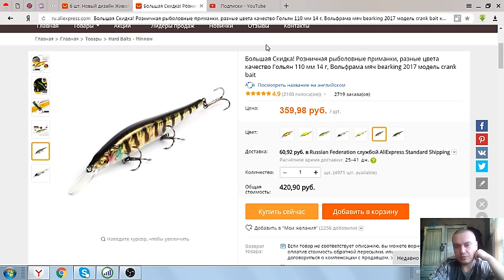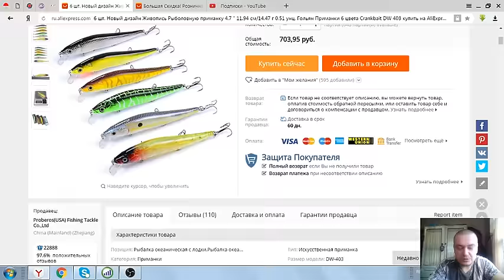MEGABASS VISION ONETEN PLUS1 С ALIEXPRESS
Привет дорогие друзья! Представляю вашему вниманию великолепные воблеры копии MEGABASS VISION ONETEN PLUS1 всего лишь за 117 рублей! Воблеры отличные,ловят щуку на ура! По сравнению с ценами на оригинал это сущие копейки !